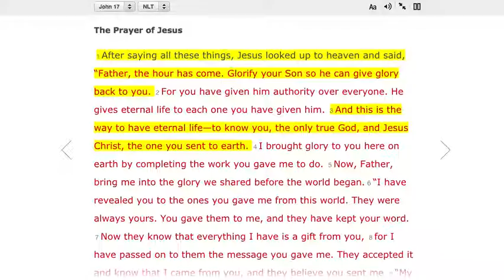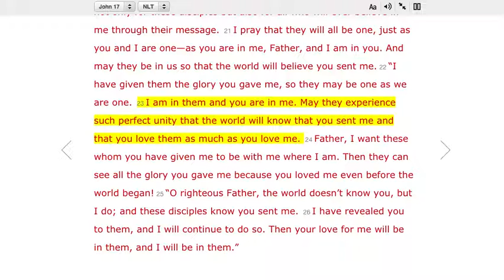John 17: Jesus Prays for His Disciples